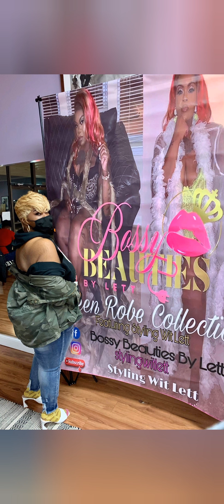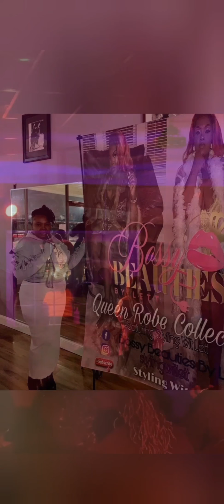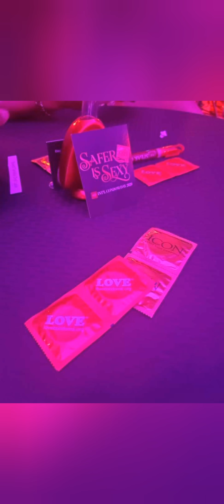Comedy House Dungeon Edition/ Red Light Erotic Poetry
$BossyBeautiesByLett